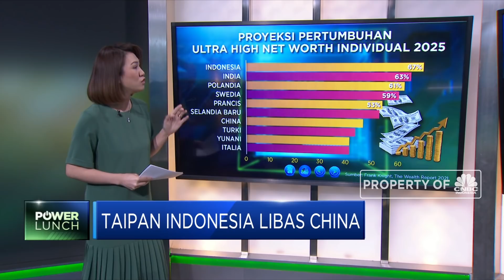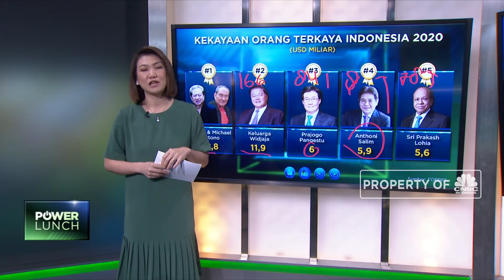Taipan Indonesia Libas China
Berita Lainnya: Perpres Miras Dicabut Ganggu Investor? Ini Penjelasan BKPM

Kekayaan crazy rich Indonesia berpotensi melampaui crazy rich China dalam waktu 5 tahun ke depan. Hal ini sejalan dengan peluncuran vaksin Covid-19 dan pemulihan ekonomi nasional. Berdasarkan laporan dari perusahaan properti yang berbasis di London Knight Frank Wealth menyebut ekonomi Indonesia diperkirakan bakal mengalami kenaikan tahunan sebesar 67% dalam 5 tahun ke depan sampai 2025 dengan nilai standar tinggi kekayaan sebesar USD 30 Juta atau sekitar Rp 420 Miliar termasuk nilai aset rumah.

Simak pemaparan Aline Wiratmaja selengkapnya dalam program Power Lunch di CNBC Indonesia (Selasa, 02/03/2021) berikut ini.